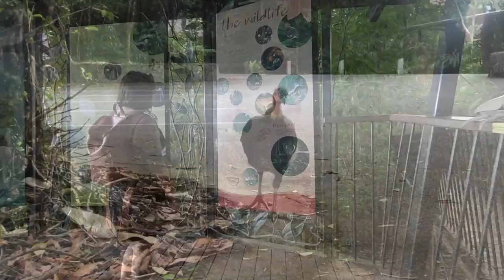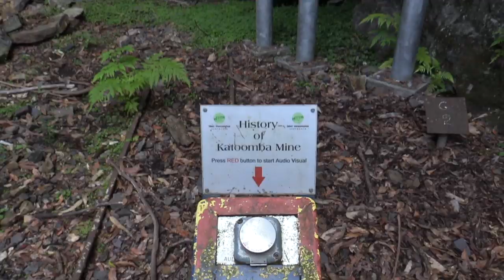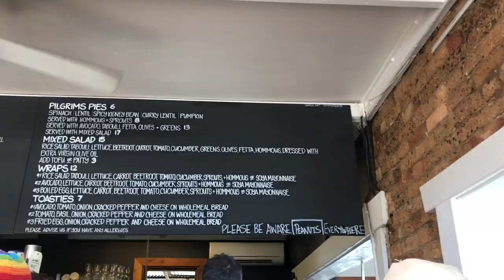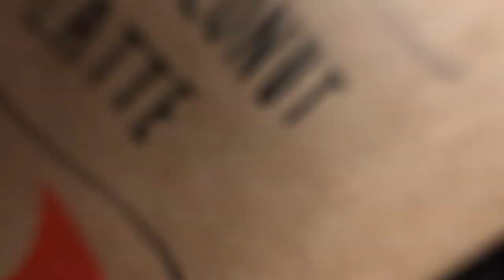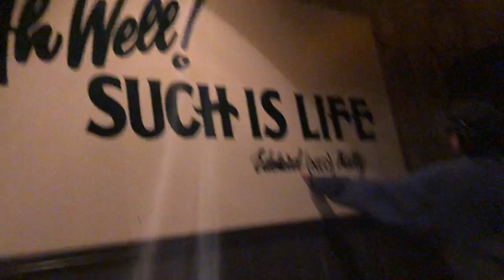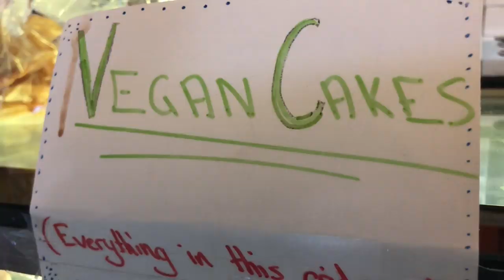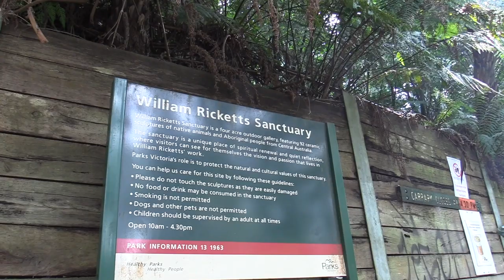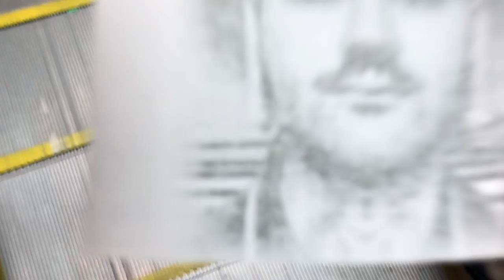Our Australian Road Trip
Be the first to know where im going not the last!!!
I post dates here on the email blast.